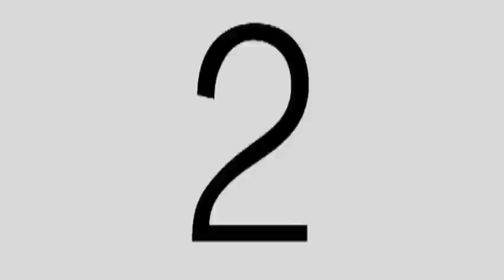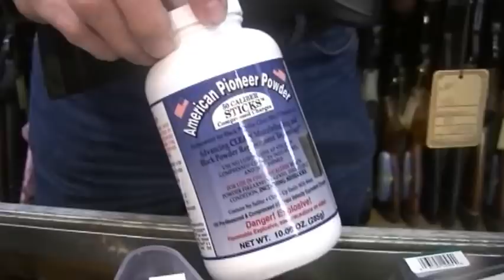Pan Fish Fishing and Coyote Hunting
Join host Harry Canterbury for another Adventure Sports Outdoors episode.  In this segment, ASO TV fish for crappie in the strip mines and coyote hunting in Morton, IL.   Original air date of this episode was March 31st, 2012.